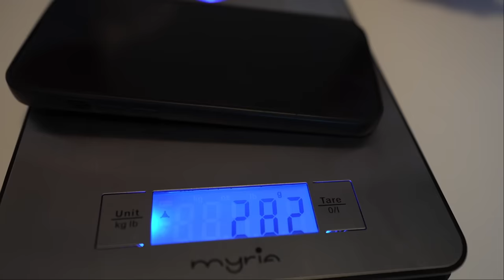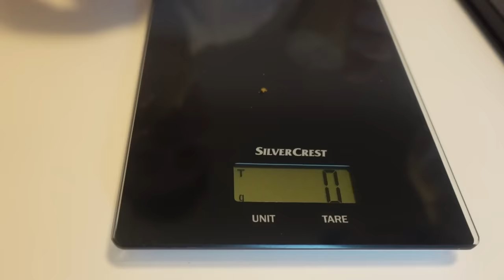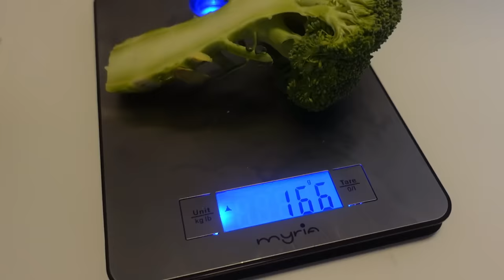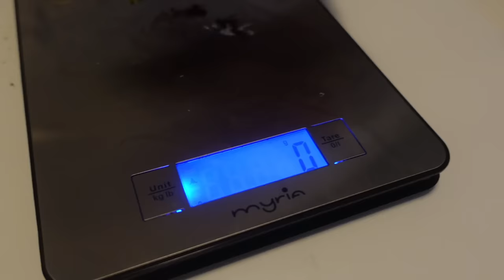Taie Totul Pe Jumate Cu @TheoZeciu **THEO E PROFESIONIST 😱**